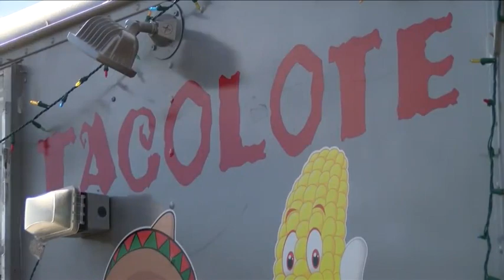Tacolote Stolen Generator